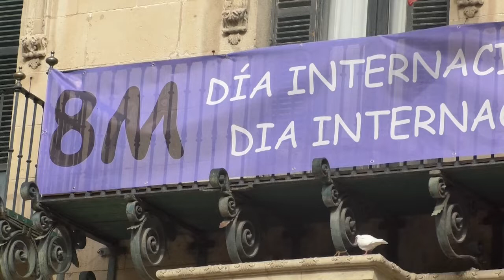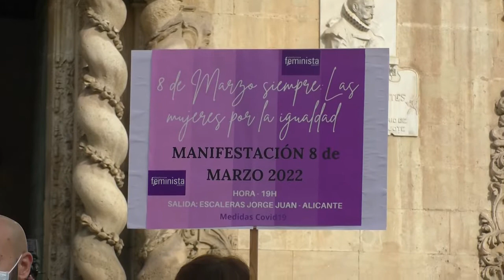Alicante se vuelca con la conmemoración del 8M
Alicante se vuelca con la conmemoración del Día Internacional de las Mujeres. Este 8M, las mujeres que trabajaban en la antigua fábrica de tabacos son el hilo conductor de los actos organizados por la Concejalía de Igualdad del Ayuntamiento de Alicante.